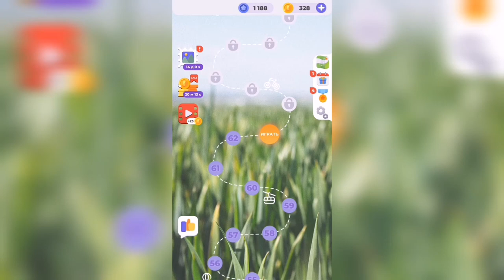Линия слова / Луга и поля / Уровень 63